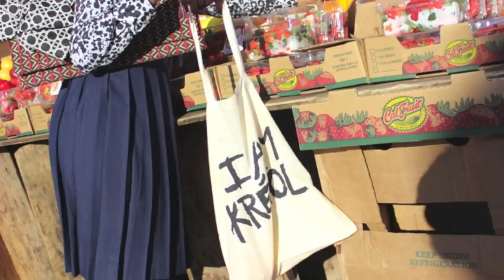Bazaar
A short film by Exfailures, I used photos from my latest photo shoot with I AM KRÉYOL to create a still frame short film.  Make sure to watch it in HD.  Enjoy!